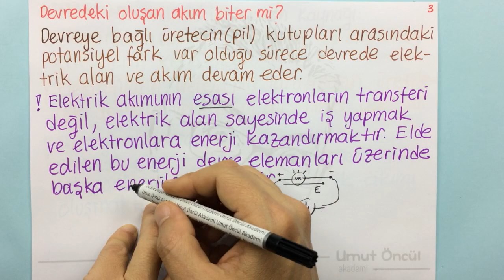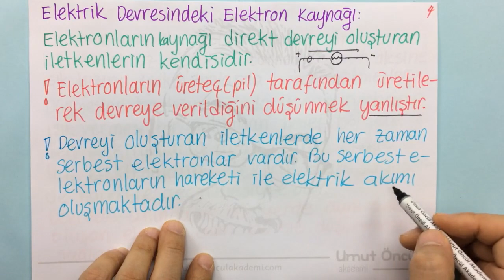Elektrik Akımı #2 | Temel Kavramlar | Potansiyel Farkı | Ohm Yasası |+PDF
PDF Elektrik akımı başlığına yer verilmiştir.